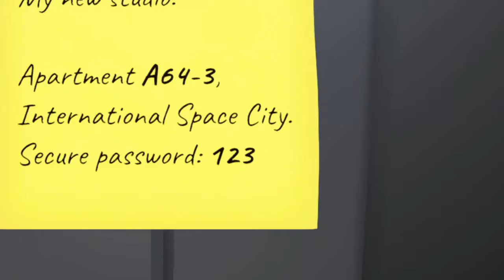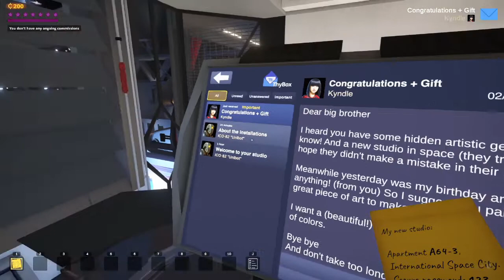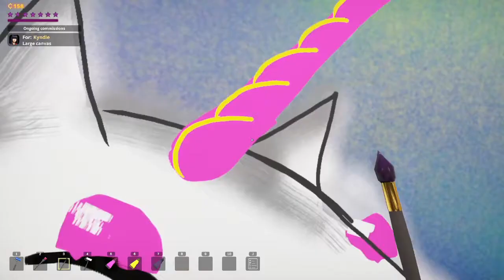Let's Draw a BAD UNICORN! (SuchArt! Gameplay #1)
In this video, we're just getting started with SuchArt!, specifically with a commission to draw a unicorn (albeit poorly). Let me tell you, the game is a BLAST to play! I had a ton of fun recording and editing this, so I hope you enjoy it even half as much as I enjoyed making it.

We have game suggestions, pet pics, and previews of videos before they come out

If you have game suggestion you'd like to see on this channel, leave them in the comments and I'll be sure to take a look!

You can find SuchArt!